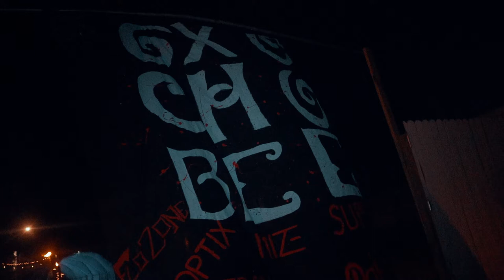FSU THETA CHI: OXOCHOBEE 2021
FSU THETA CHI OXOCHOBEE PARTY

Filmed/edited by: @lloyd_johnsrud